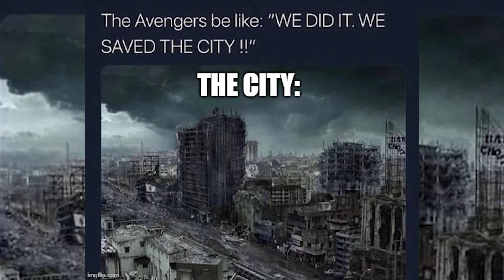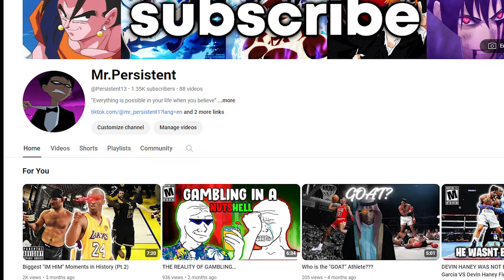That Time Sukuna "ALMOST" Ended JJK Early And Gave Megumi "PERMANENT" C.T.E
Today we talk about how sukuna absolutley violated megumi A.K.A potential man, I know this was bit of a shorter video than usual but honestly just trying to wrap up my senior year so I can put my all into the vids other than that if you enjoyed SUBSCRIBEEE!